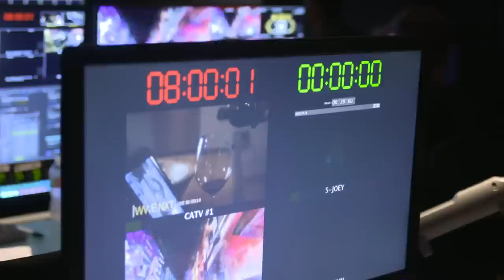Rare behind the scenes access at NXT TV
Go behind the scenes and see the preparation for the premiere of NXT live on USA Network. Also hear from Triple H and NXT alumni who were backstage witnessing this huge moment in WWE history.